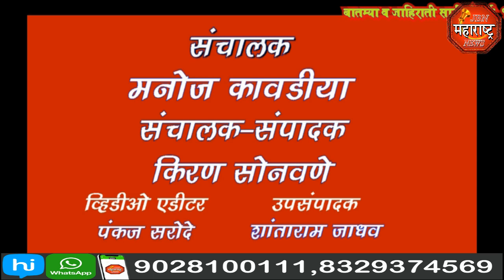jbn maharashtra news jalgaon